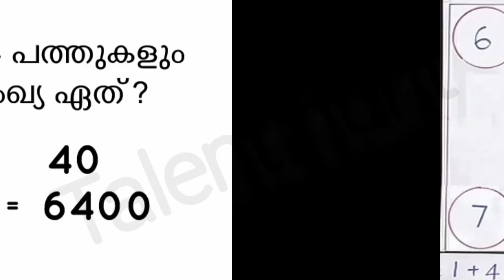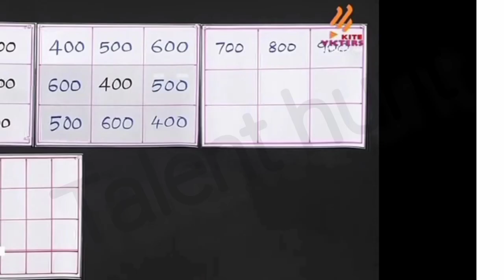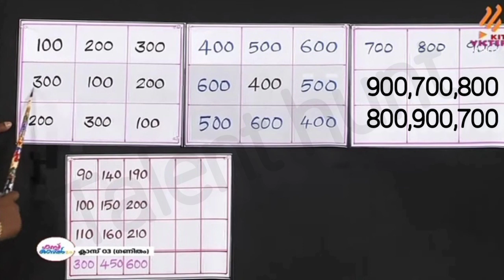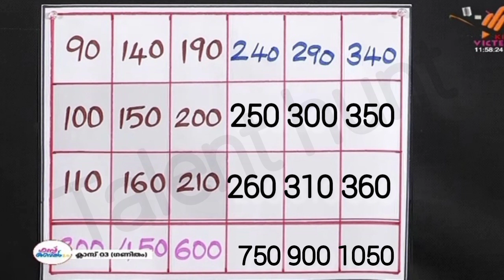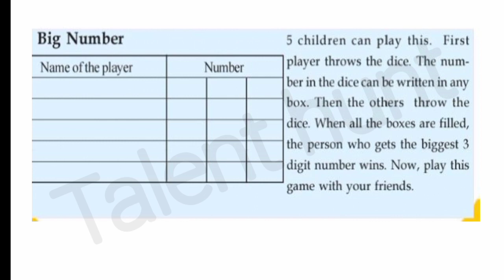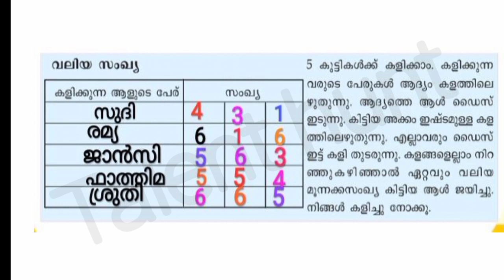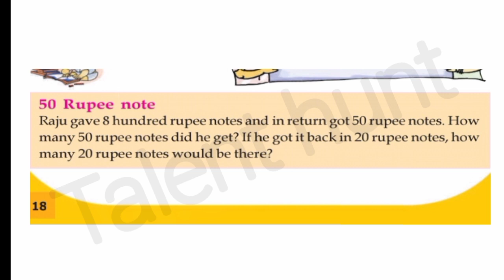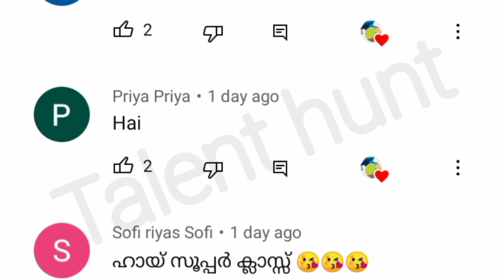Class 3 Victers Maths August 2 Worksheet|All Activities|Mal&Eng Medium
When you comment your feedback please add @TALENT HUNT

@TALENT HUNT
@TALENT HUNT
@TALENT HUNT